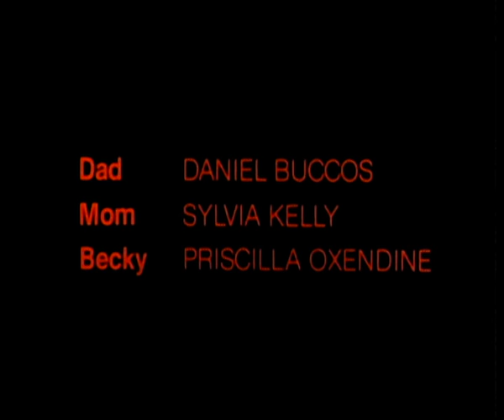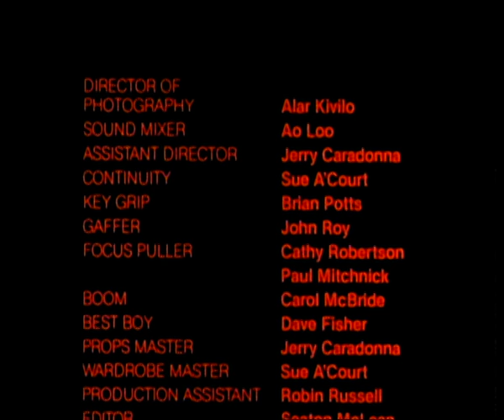The Olden Days Coat - The Feature Film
Sal is looking forward to Christmas, but not to spending it at her Grandmother’s house. Bored and unhappy she decides to explore her Granny’s attic. Putting on an old coat she finds there, Sal is transported back in time… This charming and magical story reminds us all of the true gift of Christmas.